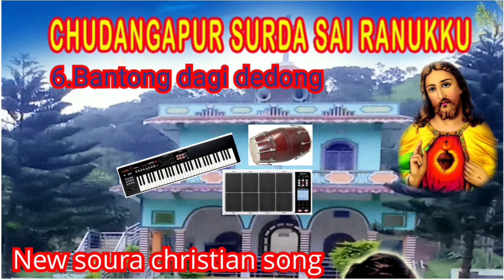New soura christian song || 6.Bantong dagi dedong || Chudangapur music group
new soura song 2023
new soura band party song 2023
soura video song
soura christian video song
soura band party song
soura song
soura video
soura new song
lastest soura song
soura song 2023
Entertainment creativity A-Z
eshrael sabar YouTuber
soura video song 2023